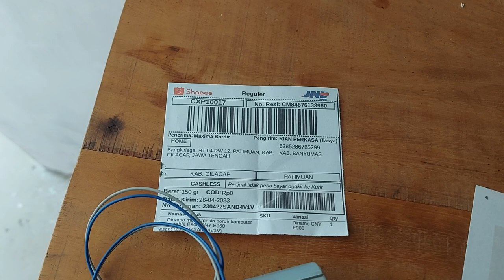Dinamo mesin bordir portable CNY E900 cilacap jawa tengah